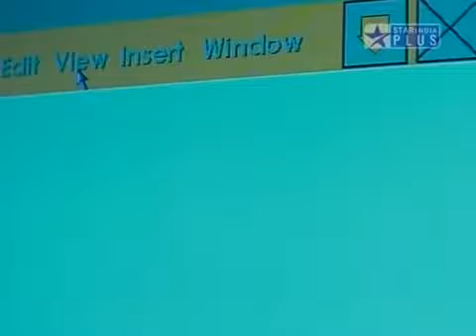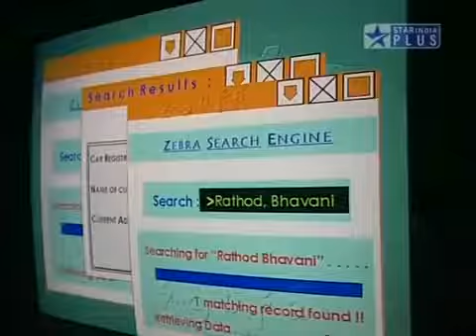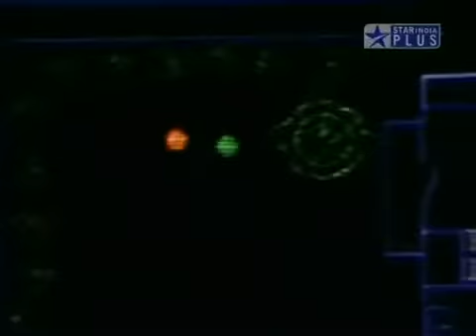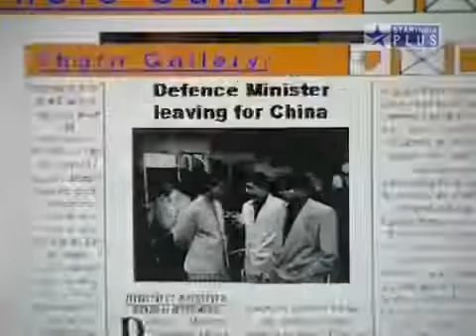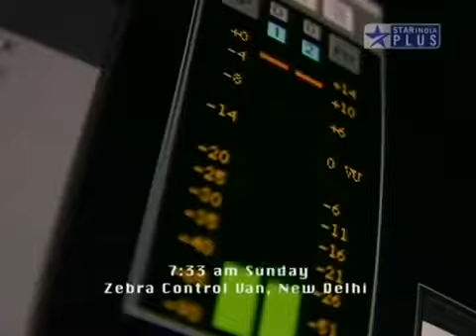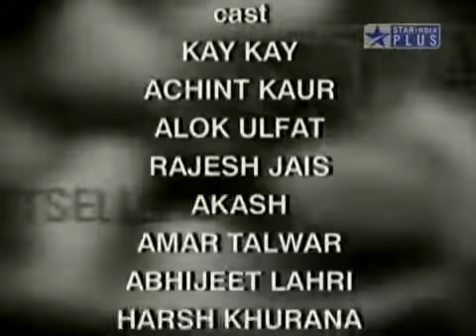16 Star Bestsellers 'Zebra' Part5 5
Star Bestsellers is an Indian television series that was originally telecast on Star Plus in 1999–2000. Each episode in the series is a separate story written and directed by young and upcoming writer-directors and it carried the special intensity for a different feeling but all about proper human condition and indicating that each person has something great at heart (love, affection etc.).

Writers and directors who worked in creating the episodes of the series include Anurag Kashyap, Tigmanshu Dhulia, Imtiaz Ali, Sriram Raghavan and Hansal Mehta.